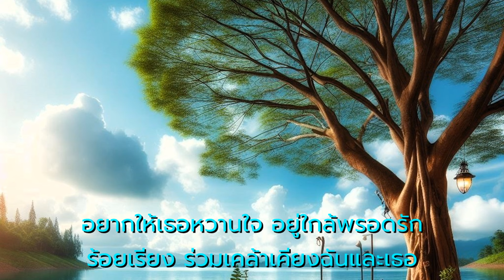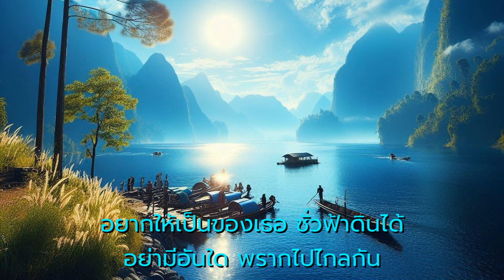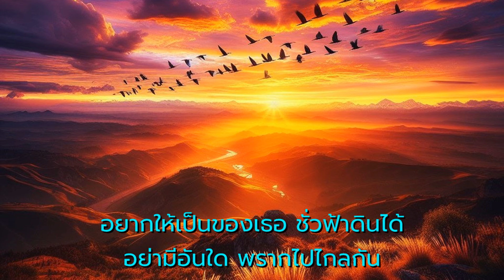ชั่วฟ้าดินสลาย - ศรัณย่า ส่งเสริมสวัสดิ์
คำร้อง  -  มารุต
ทำนอง  -  แมนรัตน์ ศรีกรานนท์
ขับร้องโดย  -  ศรัณย่า ส่งเสริมสวัสดิ์